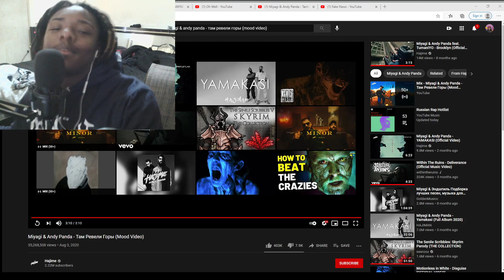Miyagi & Andy Panda - Там Ревели Горы (Mood Video) | REACTION !!!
LIke and Favorite For Cout THANK YOUU